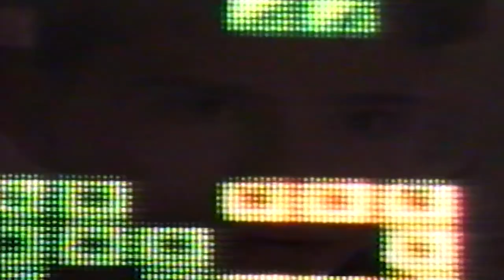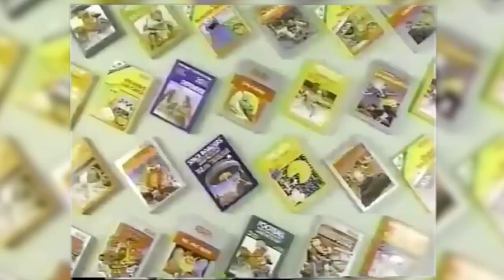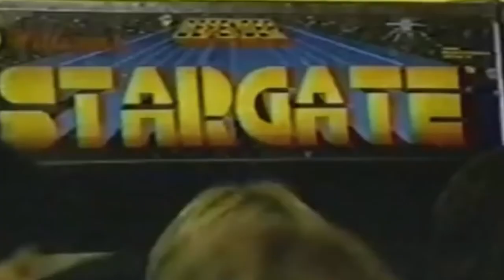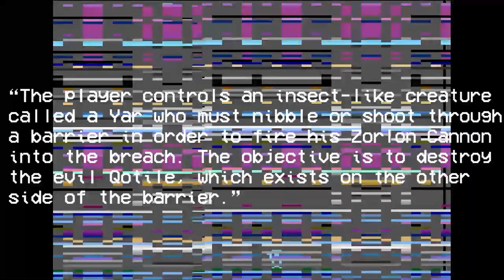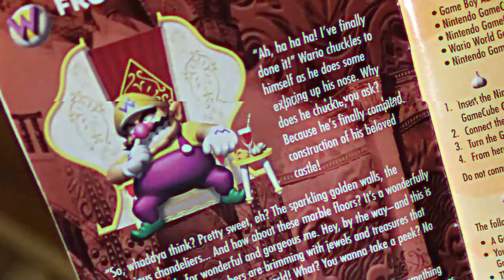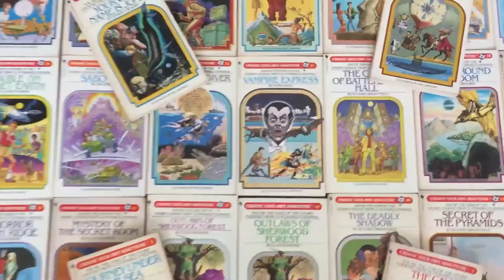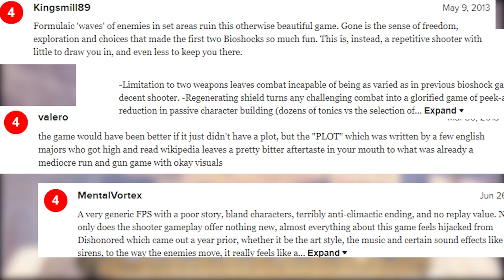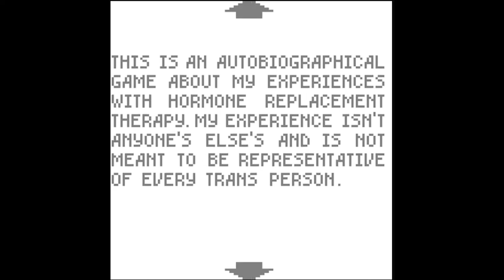In Defense of Story-Based Video Games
I made this so I could graduate college, so... be nice. I'm in a lot of debt to be able to create this.

If you like this, let me know, maybe I'll go crazy and make another one (minus the debt).

0:00 Intro
1:43 Atari 2600
3:45 Manuals
5:26 Cutscenes
8:34 The Golden Age
10:26 Fallout New Vegas
14:01 The Walking Dead
20:40 Bioshock Infinite
26:35 Dys4ia
27:51 Outro

I used a lot of game footage from other sources, which can all be seen and linked to in this Excel doc

I am not making any money off this, again, it's just a college project.